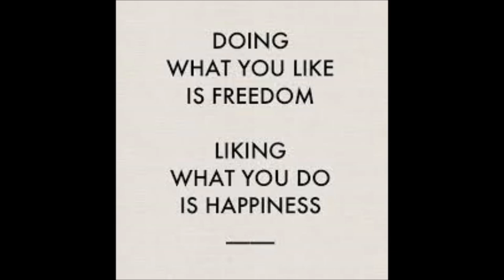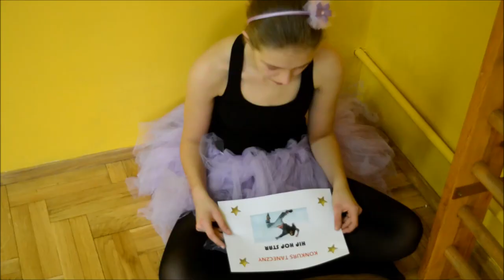SARSA W SZKOLE GRAMY PSP BELSK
Klip został stworzony na potrzeby konkursu EskaTV W szkole gramy. Może amatorsko, ale z sercem i wspólnie :) Miłego oglądania :)